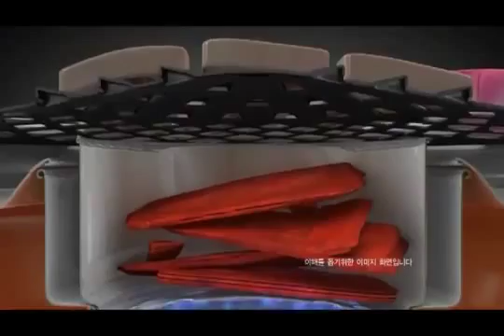BBQ Homping Grill 3D